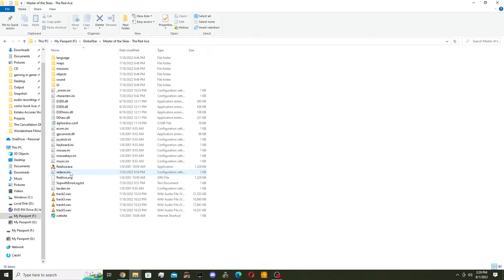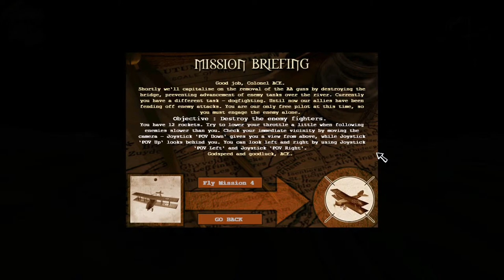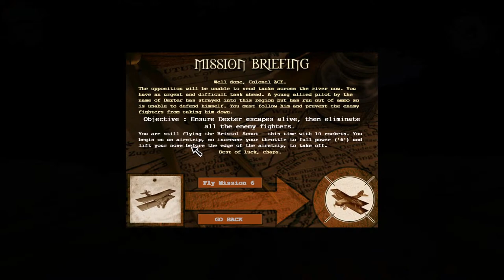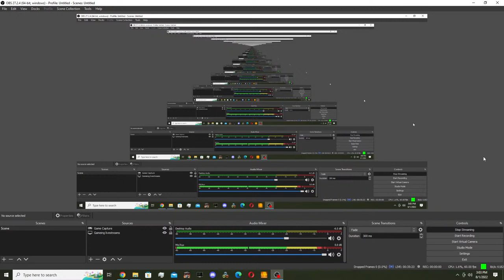Master Of The Skies The Red Ace Livestream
Today ACE does a short Livestream of Master Of The Skies The Red Ace.